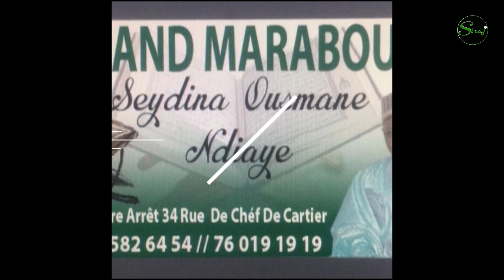Abu Bilal Ramadan Episode 17 2022